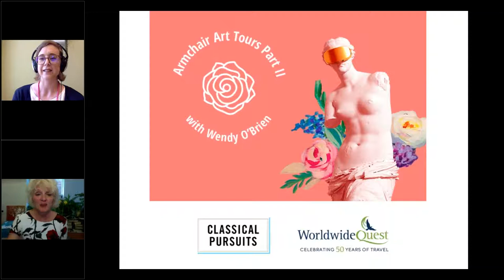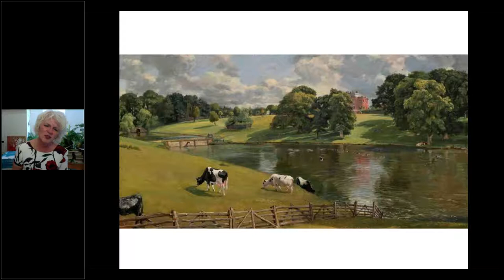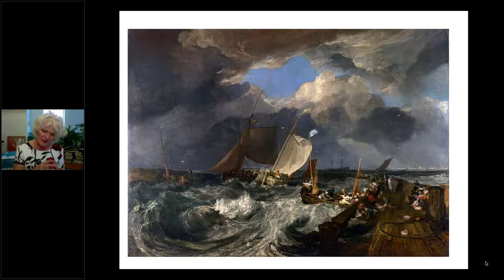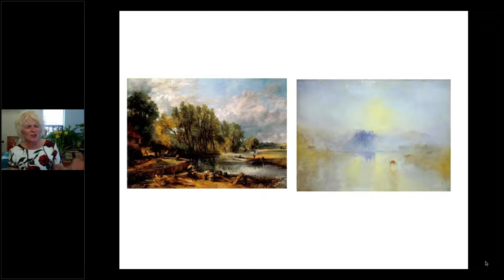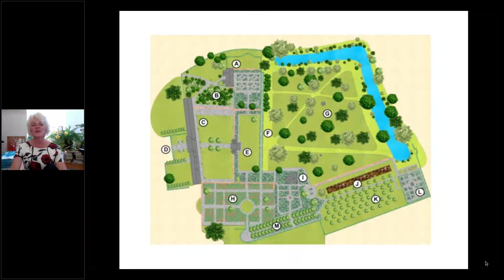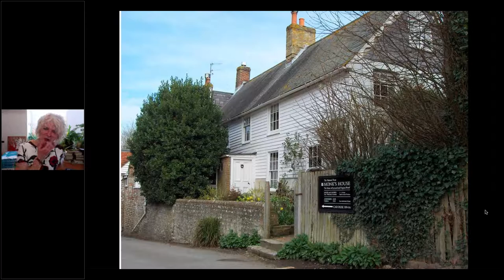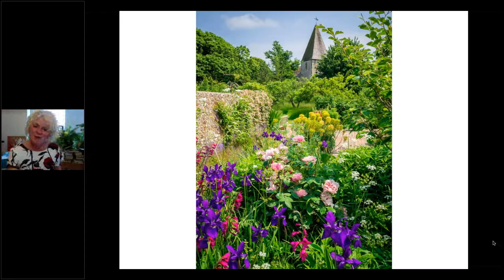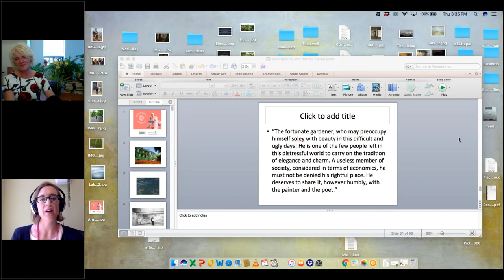Discussing British Garden Painting with Wendy O'Brien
Join Wendy O'Brien, philosopher of art and garden enthusiast, as she armchair travels to some of the world's greatest gardens. Combining history and design with painting and literature, she will help us to experience these magnificent spaces from within our own homes. This webinar focuses on Sissinghurst and Monk’s House: The British Garden Painting Tradition.

“If you have a garden and a library you have everything you need.” – Cicero

Dr. Wendy O'Brien is a celebrated philosopher, teacher and interviewer. With over 30 years experience teaching in post-secondary education, she's given talks and led seminars on creativity, beauty and wonder at Humber College, Oxford University, Harvard, The Art Gallery of Ontario, The Women's Art Association, Classical Pursuits and The International Festival of Authors. Her knowledge, years of experience, sense of humour and focus on experiential learning, has led her to be a sought after leader and speaker.

Wendy is also a tour leader for Worldwide Quest. To see where she's going next,